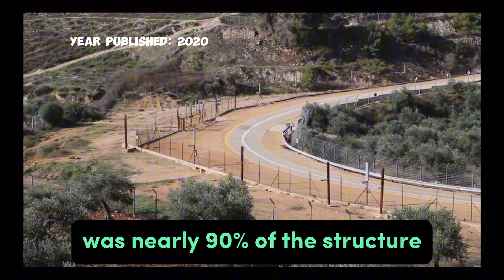An art conversation along the wall in Bethlehem 01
A walking tour of the wall with young Palestinian artists

An art conversation along the wall in Bethlehem, with Baha Hilo, artist Ayed Arafah and filmmaker Tamara Abu Laban. (year:  2020)
Baha Hilo is a native Palestinian born and raised in Bethlehem, and a graduate of Birzeit University with a degree in Sociology.  He co-founded To Be There and The Citadel –1865. An activist & educator.